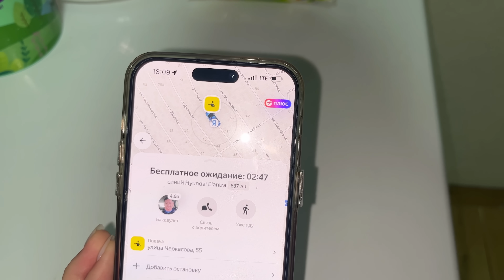CHALLENGE:24 сағат тек көк түс💙😨